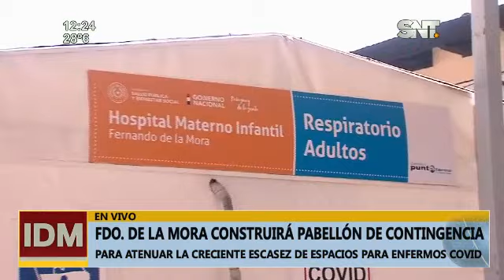Construirán pabellón de contingencia en Fernando de la Mora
El espacio será habilitado para atenuar la creciente escasez de lugares para enfermos por covid-19. ▂▂▂▂▂▂▂▂▂▂▂▂▂▂▂▂▂▂▂▂▂